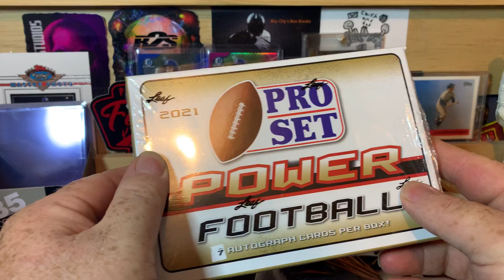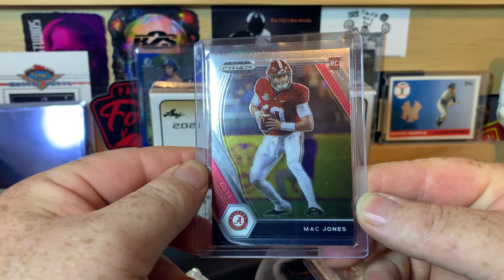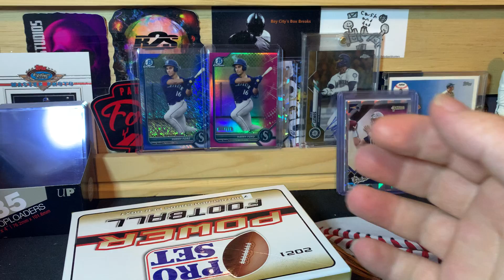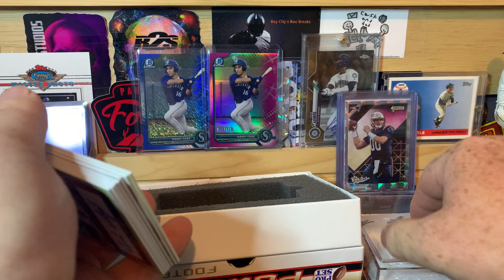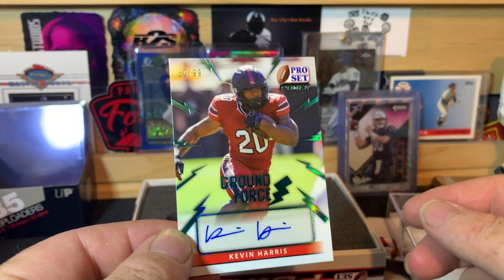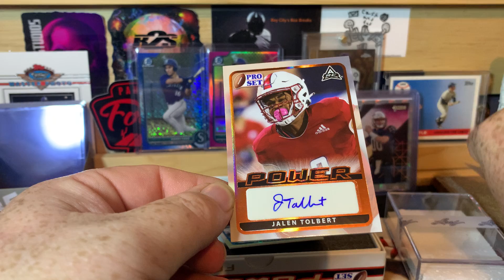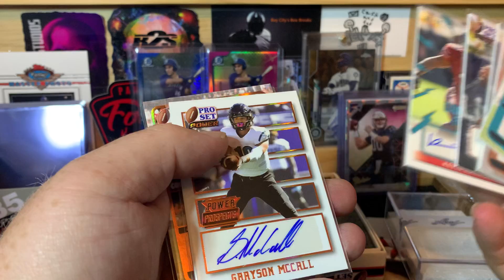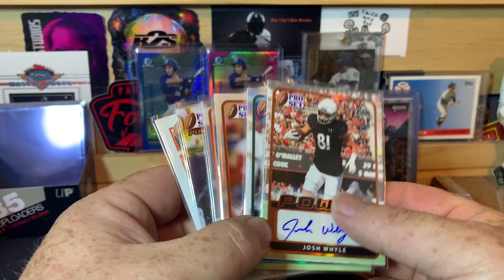2021 Leaf Pro Set Power! 7 Hits!